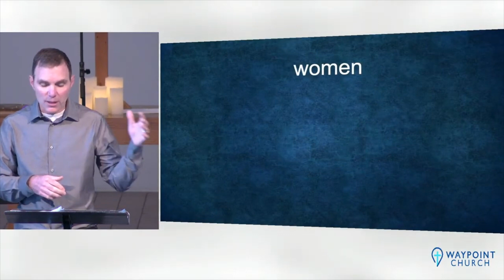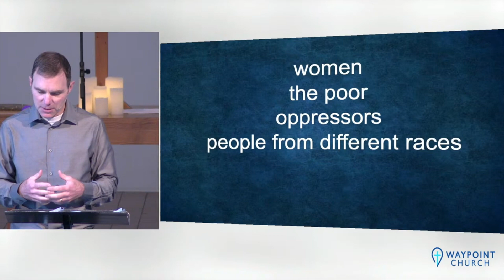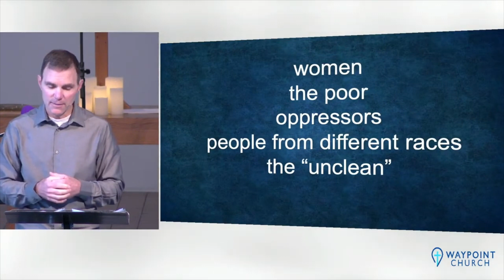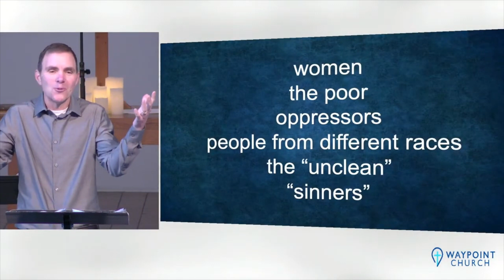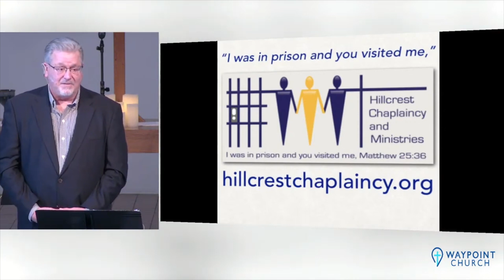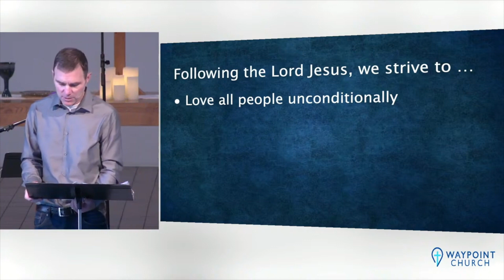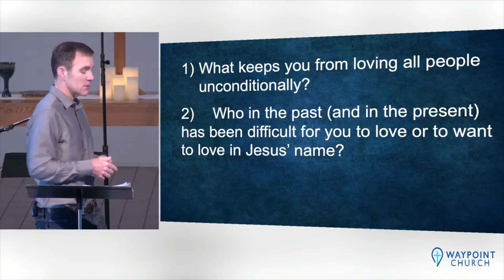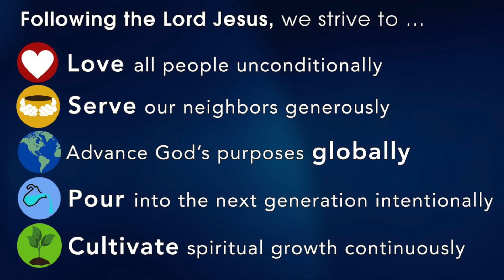Loving All People Unconditionally - Shannon Pappas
Following the Lord Jesus, we strive to:
LOVE all people unconditionally
SERVE our neighbors generously
ADVANCE God's purposes globally
POUR into the next generation intentionally
CULTIVATE spiritual growth continuously